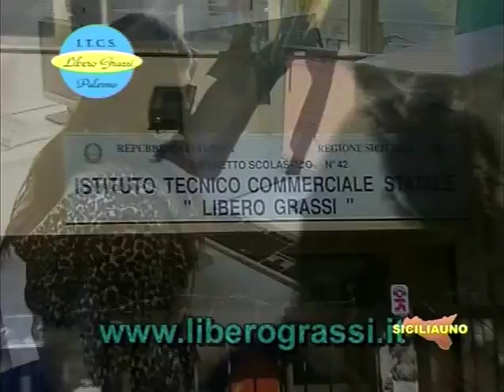I.T.C.S.Libero Grassi. Viale del Fante 70/c Palermo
Presentazione dell'I.T.C. Libero Grassi di Palermo
Per ulteriori informazioni andate al sito :